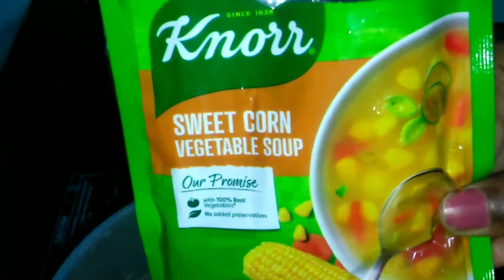instant soup recipe 😋/corn soup😊/easy sweet corn vegetable soup/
easy instant sweet corn vegetable soup
knorr soup😋